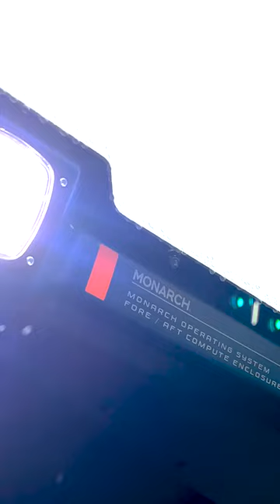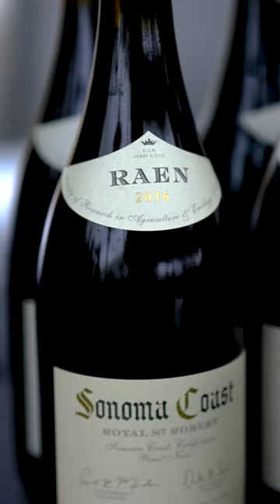MK-V Tractor Launch Event Recap - First Tractor Off The Line!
Here's a look back at our MK-V launch event at our Livemore HQ! ⚡️ We are thrilled to unveil the launch of our MK-V tractor.

Thank you to our partners, our customers, and our Monarch team. And, thank you everyone who joined us at the MK-V launch event, the future is bright.